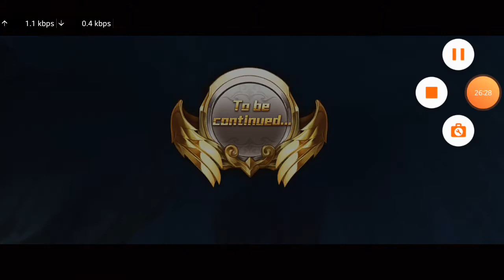Saint Seiya Awakening ep 5 O desperta da fenix